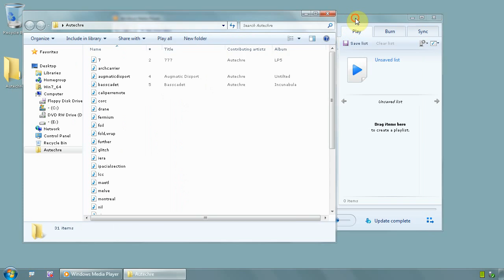Windows Media Player - How to create a playlist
Do you like to keep your music organised ? If the answer is yes then you need to know how to make a play list for Media Player

Open Windows Media Player and if not aleady selected click on menu PLAY, the one on top, next to BURN and SYNC
On the right side you will see some text, DRAG ITEMS HERE
Open the folder where you keep music, select files/folders you want to add and drag it on the text
Now, click where you see UNSAVED LIST, type a name for the playlist and hit ENTER
On the left side of the player, under PLAYLIST menu you will have your new created list